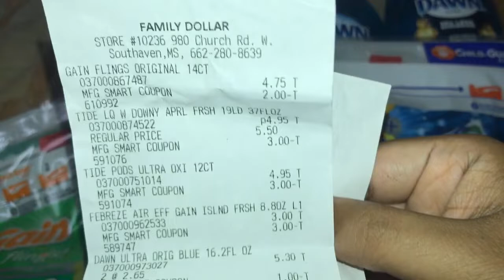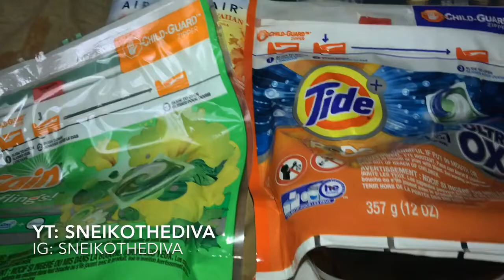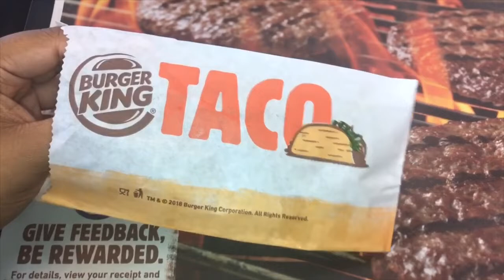Summer Vlog ☀️ | First Time Couponing | Trying BK Taco 🌮 | Weekend Recap | Life As Aisha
I’m back with a new video! How’s everyone enjoying their summer? Me personally I’m melting everyday, lol! Kicking off the summer vlog series with this weekend recap!